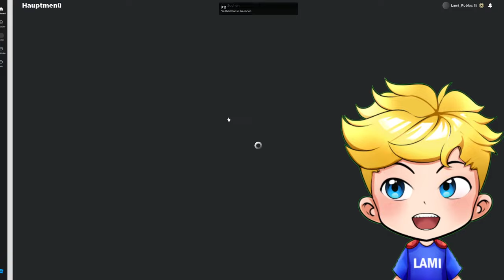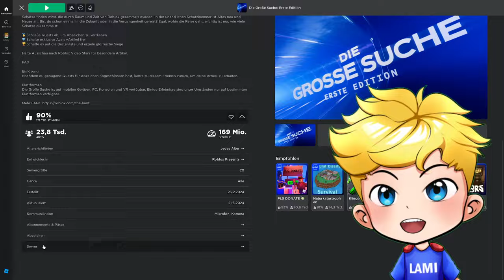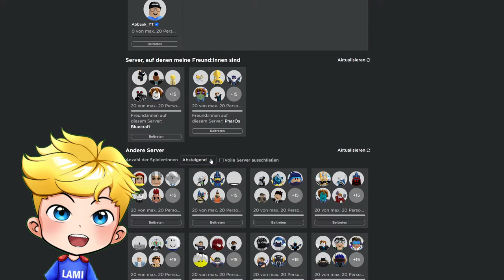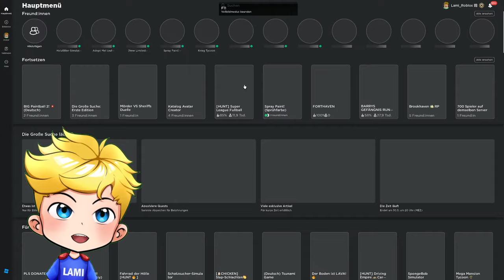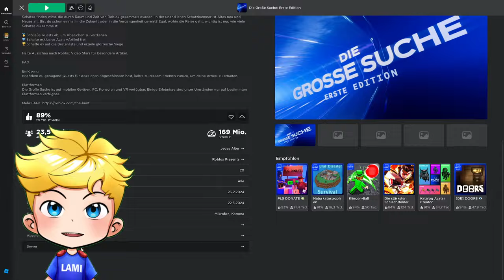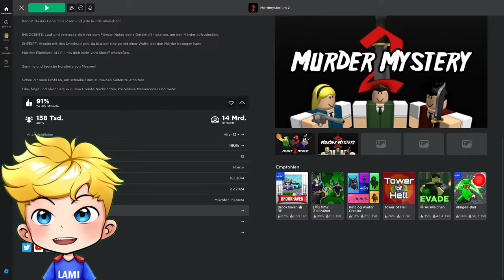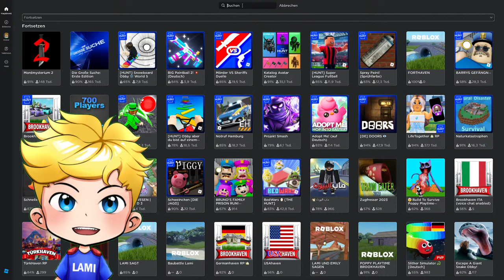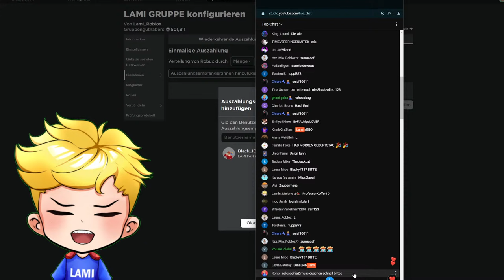🔴ROBLOX LIVE EVENT mit LAMI! (Meteorit schlägt ein..)